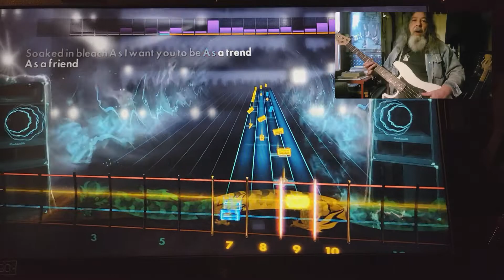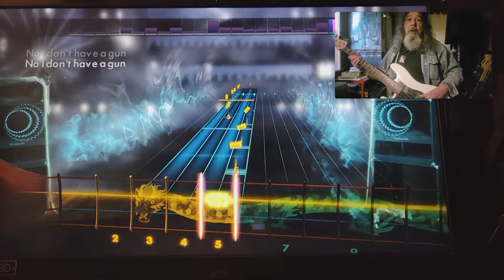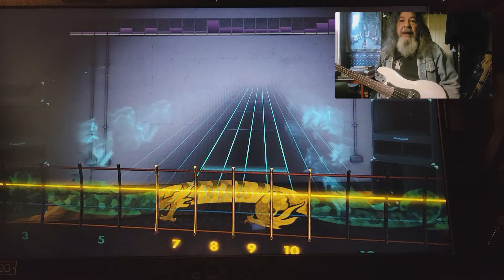Rocksmith CDLC Bass Come As You Are Nirvana